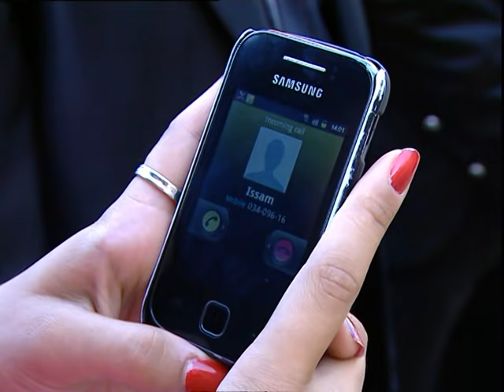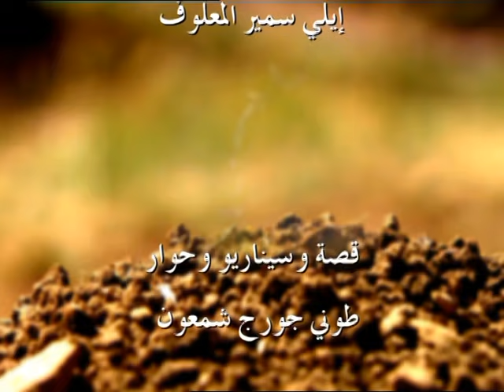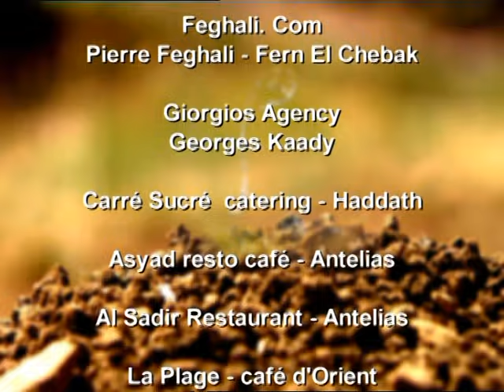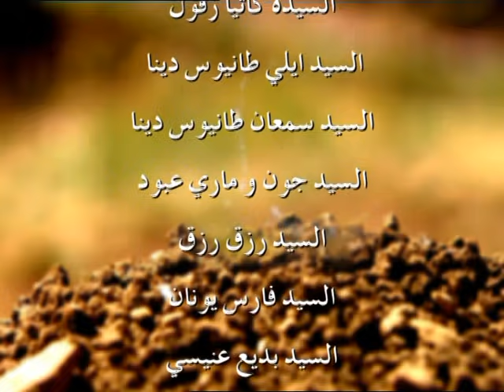Indama Yabki Al Tourab Episode 5 - عندما يبكي التراب الحلقة الخامسة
Phoenix Pictures International presents Indama Yabki Al Toura - عندما يبكي التراب

Written by Tony Chamoun

كتابة طوني شمعون

 : بطولة

 يورغو شلهوب
  كارول الحاج
  أحمد الزين
  إلسي فرنيني
 مجدي مشموشي
  طوني عيسى